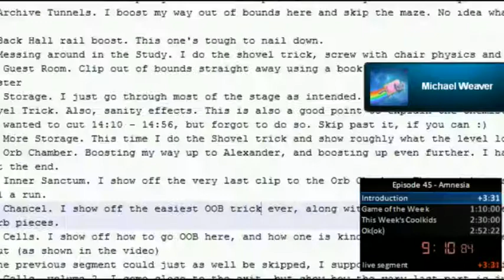TSSB 045 - Amnesia: The Dark Descent with AdamAK and Mr Weables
The Sunday Sequence Break - Episode 45
Guests:  AdamAK, Mr Weables
Hosts:  Flicky, PJ, feasel, duckfist

The Sunday Sequence Break is a news and chat show about speedrunning.  Each week we discuss a game in detail with some of the game's top runners as guests.  Then we do the weekly speedrun news and keep you up to date on world records and current events.